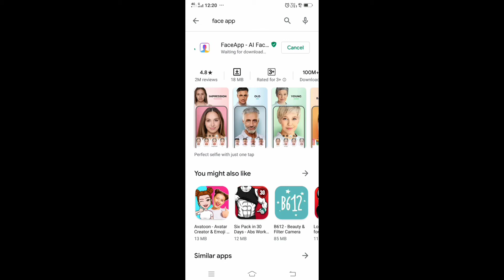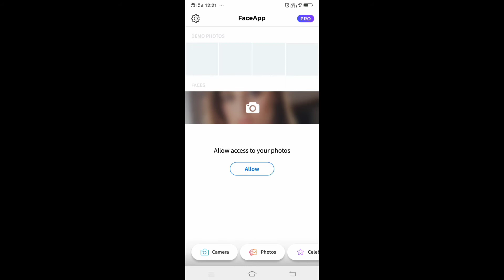Oru face app reaction video#for my hus##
Face app reaction video its a funny moments